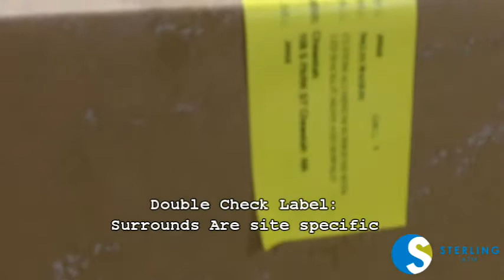Washington Federal LED Panel Cut Instructions